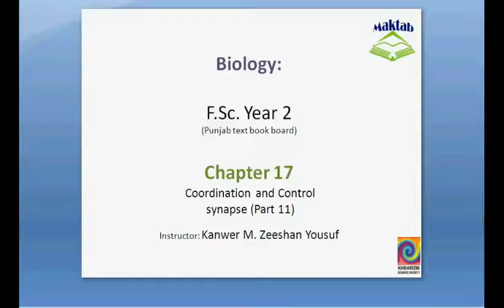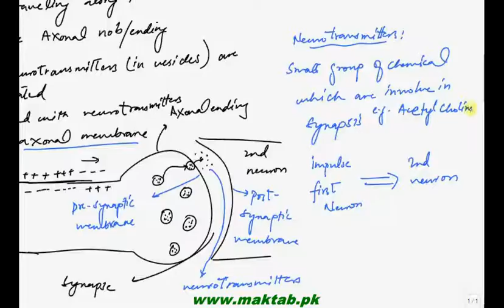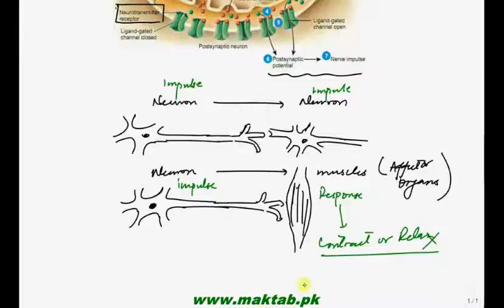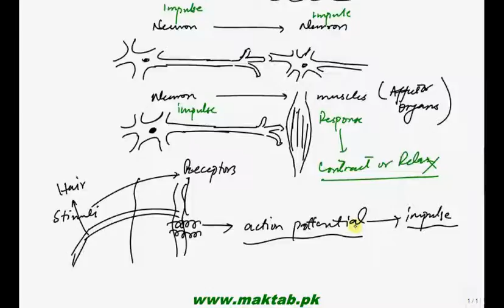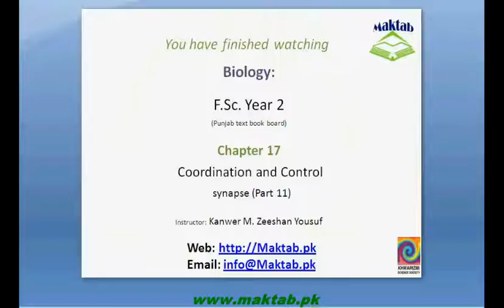FSc Biology Book2, CH 17, LEC 11: Synapse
This video lecture from Coordination and Control (F.Sc. second year Biology)  covers about Synapse, neurotransmitters and how neurons communicate with each other. Find more e-learning material and educational video lectures in Urdu at maktab.pk.  These videos are free to use for promotional and commercial purpose by keeping the credits to Maktab.